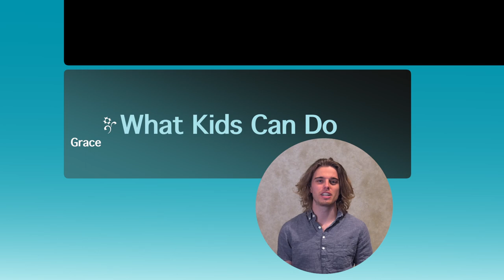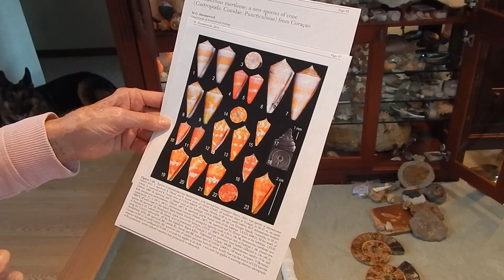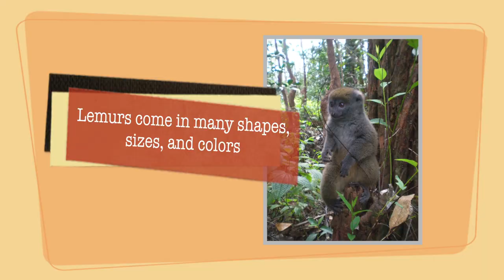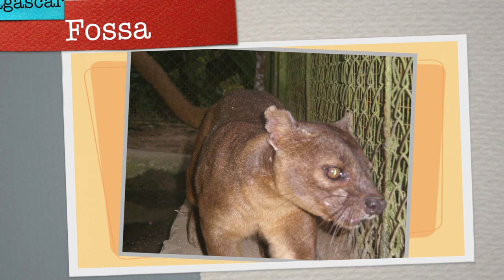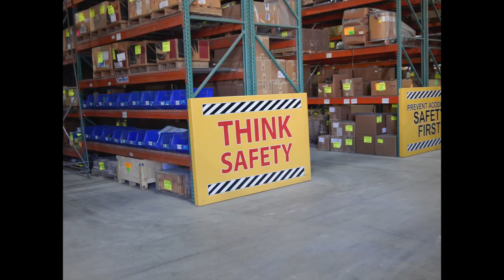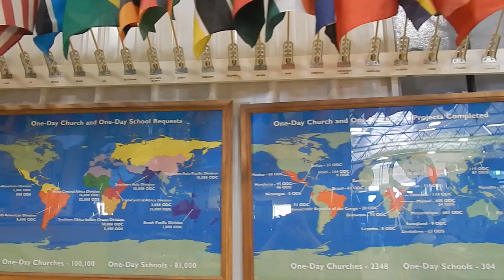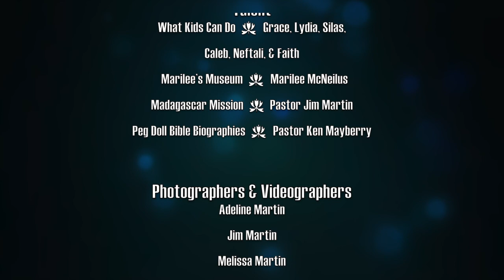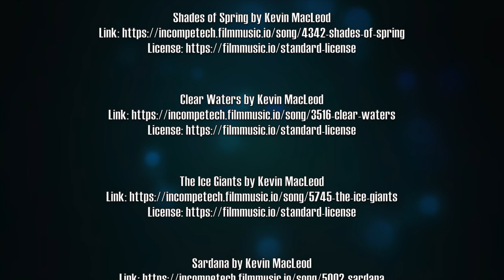Primary Program - Episode #1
This is for kids in the primary class, which is grades 2-4.

Produced by Melissa Martin at Dodge Center Seventh-day Adventist Media Studio
Hand painted Peg Dolls artist: Janice Wilson of Chigger Hill Crafts LLC
Peg Doll Set Designs by Adeline Martin

Thank You to our many volunteers! We love you and value your service for Jesus!

Important
Credits for each episode must be posted in the YouTube “more info” drop down window under each video exactly as they appear below to stay in the usage license agreement (do not consolidate). The attribution of the author is mandatory and not voluntary. The text may not be changed. Copy this text and paste it into the video or on Youtube for example in the description below the video does not have to be underlined as a hyperlink)